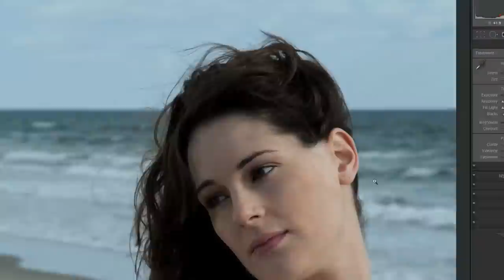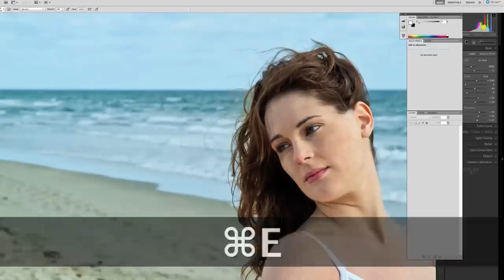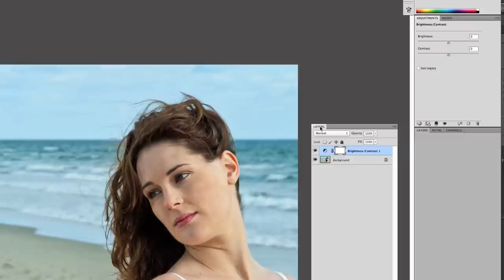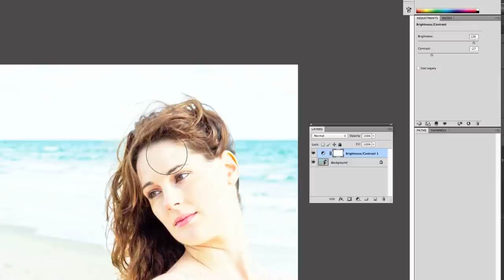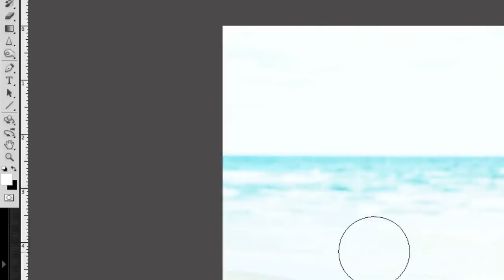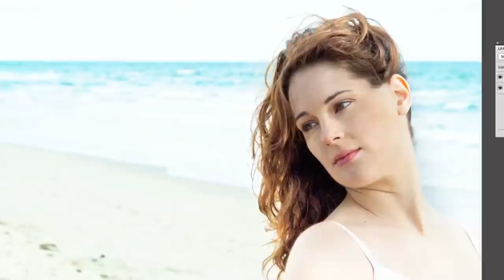Photo Tip ~ Making Faux High-Key Portraits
Learn how to take an average photo and turn it into a Faux High Key Portrait using Adobe Lightroom and Photoshop.